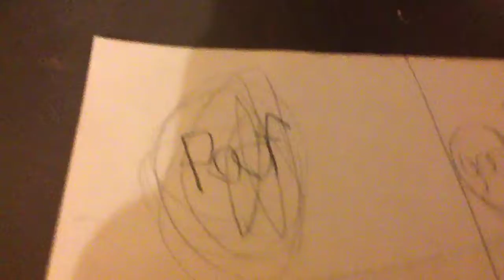Only nightmares part 1 season 2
Meh fri end wanted it